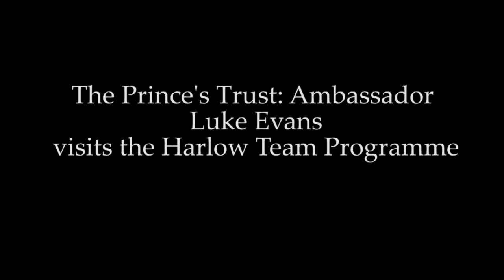The Prince's Trust Ambassador: Luke Evans visits the Harlow Team Programme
The Prince's Trust ambassador, actor Luke Evans, visited the Harlow Team Programme in Essex, to talk to the group about their experiences and find out how the programme has helped them.

The Prince's Trust celebrates its 35th anniversary this year.